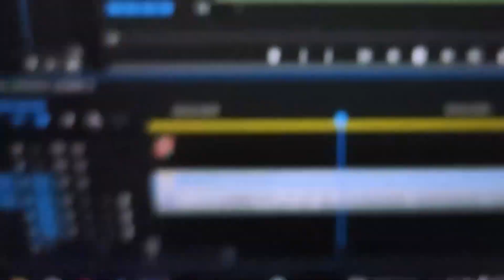SHRIMANTA SHANKARDEV SHANGHA 2022 Ft. Namphake yuva Samajh ep-046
Today was a big event day!
But somehow I missed the opening rally of the event in the morning hours. Let me give y'all some information about the BIG event.
The grand session of the Srimanta Sankaradeva Sangha, which concluded in Naharkatiya is an occasion to keep in mind the fact that the great saint-reformer, who had lived in the 15th and 16th centuries, is still relevant to Assam and the people.
So, I missed the rally but had to go because we were invited and performing our cultural dance. Actually the whole event was about celebrating different cultures present in Assam through art, dance & music.
The crowd was IMMENSE.
 Just randomly walking and vlogging in a huge crowd. Our performance was at the night hours. Enjoyed quite a lot, being honest!